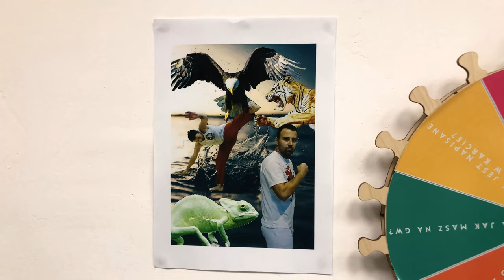STUDIO UPDATE #179 - NECRONS, SPACE MARINES, SISTERS OF BATTLE